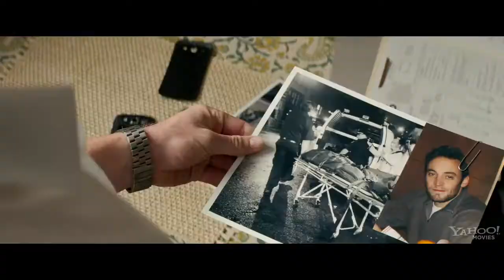Paranoia Official Trailer #1 2013) Liam Hemsworth, Amber Heard Movie HD